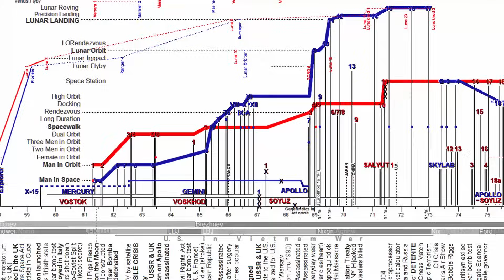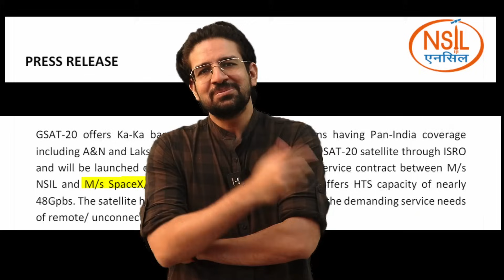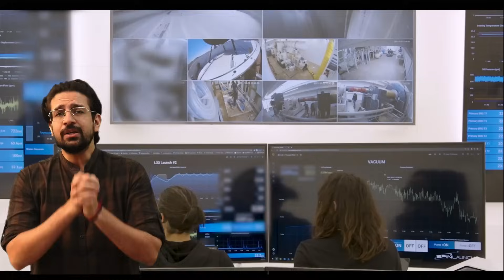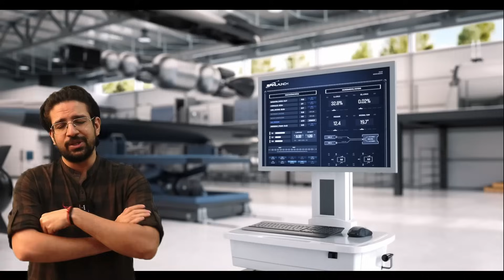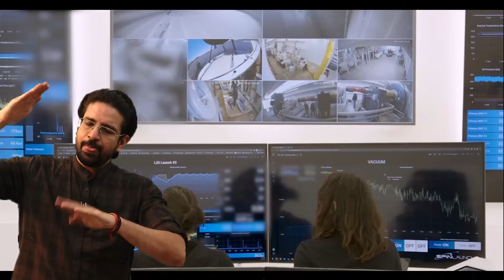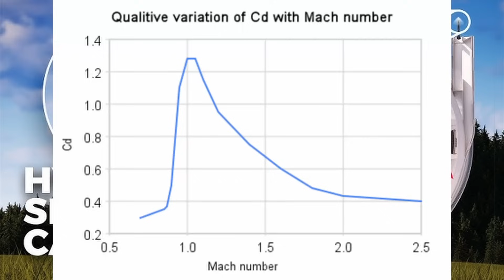What is Spin Launch? Will they be able to defeat the Rocket equation?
The problem with Rocket Launch is that we launch 90% propellant in a metallic case. That's the tyranny.